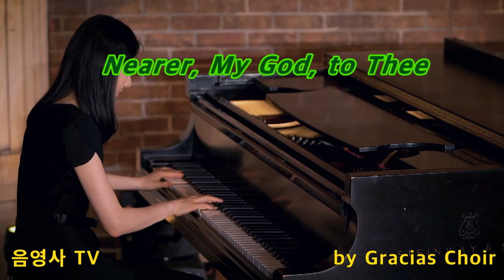Gracias Choir ~ Nearer, My God, to Thee